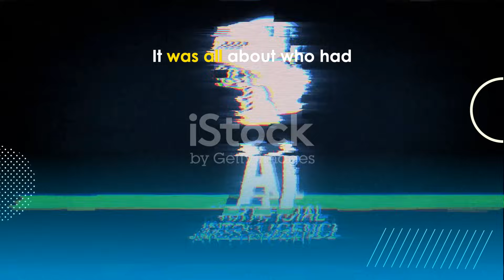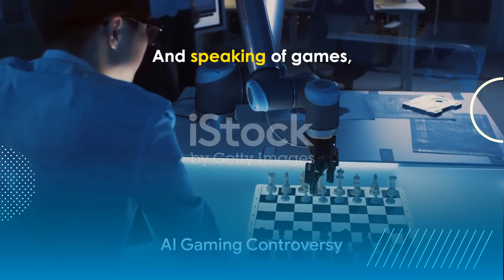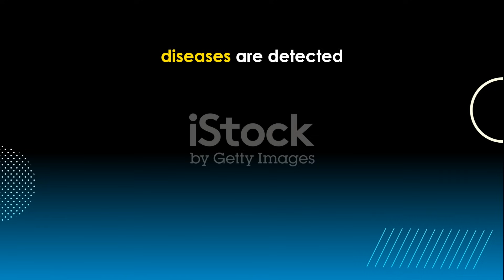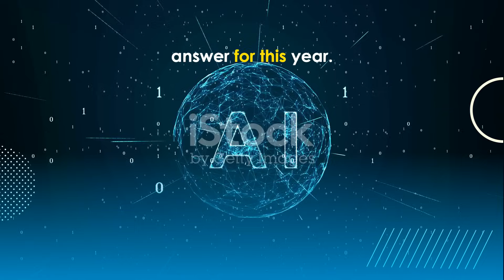Shocking AI Revelations of 2023: What Big Tech Isn't Telling You!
In this eye-opening video, we are diving deep into the most shocking AI revelations of 2023, uncovering the astounding secrets that Big Tech didn't want you to know. 🤯

Discover the mind-blowing advancements of Artificial Intelligence that have taken place this year, as we dissect the technology's impact on our everyday lives. From breakthroughs in robotics and automation to the rise of deepfakes and privacy concerns, we leave no stone unturned.

Join us on this journey as we analyze the ethical dilemmas and potential dangers surrounding AI. Gain insights into how companies are harnessing AI to shape our world, and who truly benefits from these advancements.

Prepare to be astonished as we reveal never-before-disclosed information and expert opinions, highlighting the potential implications for humanity. Knowledge is power, and by watching this video, you're equipping yourself with the information that can shape the future.

Don't miss out on this thought-provoking exploration! Let's empower ourselves and stay ahead of the game together.

Knowledge is key, and we are here to unlock the future.

[00:00:00] The AI Ethics Scandal
[00:01:19] AI Gaming Controversy
[00:02:14] AI Breakthroughs in Medicine
[00:03:09] Big Tech Controversies
[00:04:44] End Sting